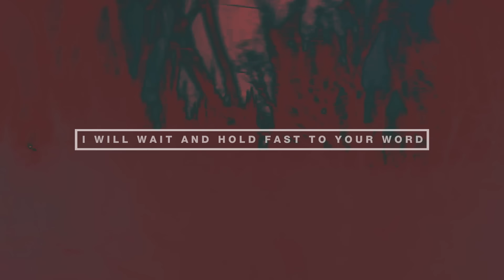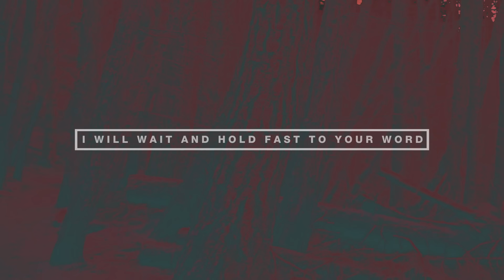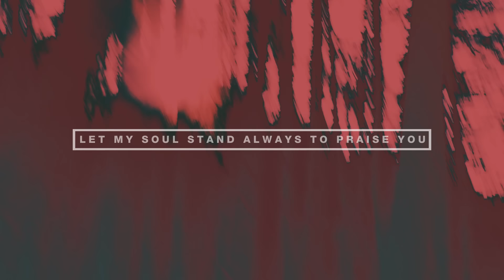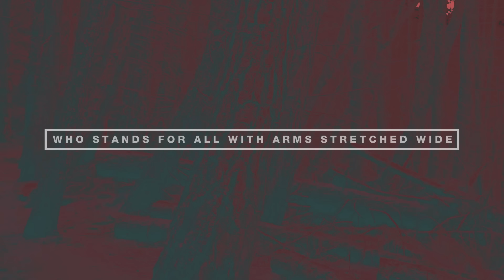Stay and Wait Lyric Video - Hillsong UNITED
"Stay and Wait" Lyric Video by Hillsong UNITED

Stay and Wait
Words and Music by Joel Houston

VERSE 1:
Who spoke the earth and sky to form
Who sets the sun and calls the dawn
Who breathed me out of dust to life
With the will to trust or run and hide

CHORUS:
I will stay should the world by me fold
Lift up Your Name as the darkness falls
I will wait and hold fast to Your word
Heart on Your heart and my eyes on Yours

VERSE 2:
Who loved me through my rebel way
Who chose to carry all my shame
Who breathes in me with endless life
The King of glory Jesus Christ

BRIDGE:
God of wonder and God of grace
Let my soul stand always to praise You
Fix my eyes on Your perfect way
And I'll never look back

VERSE 3:
Who lifts the poor and heals the blind
Who trampled death for all mankind
Who stands for all with arms stretched
wide
My King forever Jesus Christ